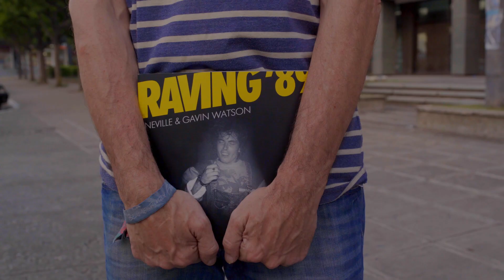Gavin Watson - Documenting a Generation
Recently had the chance to catch up with Gavin Watson, a British photographer popularly known for his work in capturing an intimate insight into the skinhead subculture. These photographs were later published in his book "Skins" which spiraled into his phenomenal career.